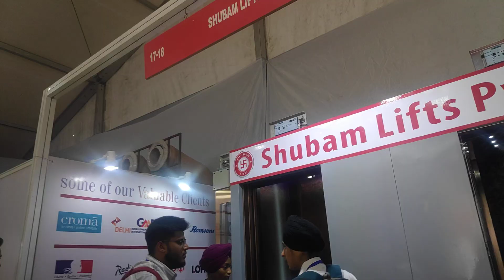Architectural Exhibition in UT Chandigarh 13.9(2)